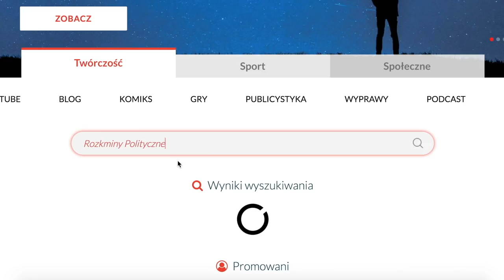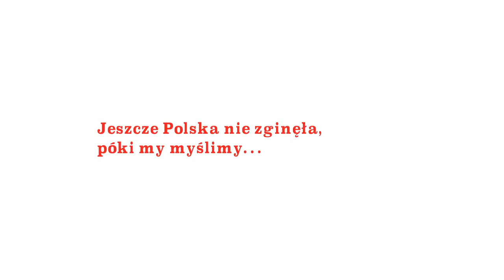Dzień Europy 🇪🇺: WADY i ZALETY Unii Europejskiej w oczach naszych europosłów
Jakie są korzyści i wady z członkostwa w Unii Europejskiej dla Polski? Czy zalety przeważają nad kosztami ? I co należałoby naprawić? Odpowiedzi na te pytania udzieli nam 6 polskich reprezentantów w Parlamencie Europejskim:

- Janusz Lewandowski z Platforma Obywatelska
- Ryszard Czarnecki z Prawo i Sprawiedliwość
- Bogdan Zdrojewski z Platforma Obywatelska
- Stanisław Żółtek z Kongres Nowej Prawicy
- Janusz Zemke z Sojusz Lewicy Demokratycznej
- Julia Pitera z Platforma Obywatelska

UŻYTE MATERIAŁY

European Parliament Media Centre "Constitutive session of the European Parliamentary Assembly: appointment of Robert SCHUMAN as President of the Assembly", źródło

Videvo "An EU flag flying in the wind on a building in Berlin, Germany." , źródło

Janusz Zemke, by Sławek, CC. 2.0

Ryszard Czarnecki, by Adrian Grycuk, CC 3.0

Janusz Lewandowski, by Adrian Grycuk, CC 3.0